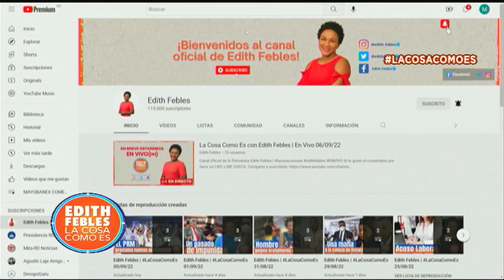Viфlación de menores: Un delito creciente en rd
Canal Oficial Periodista Edith Febles